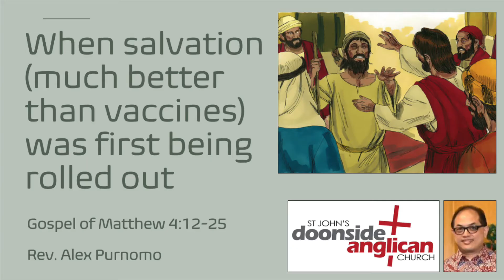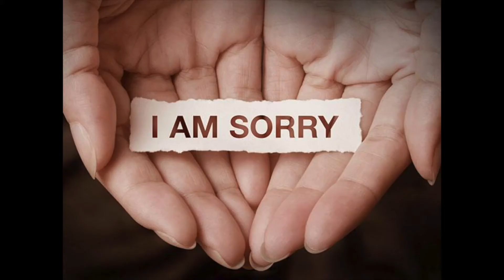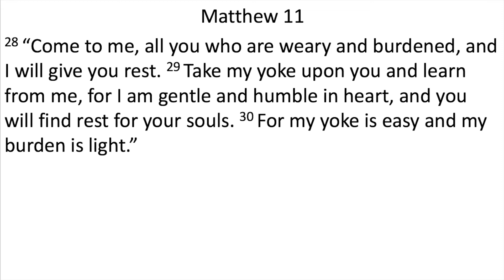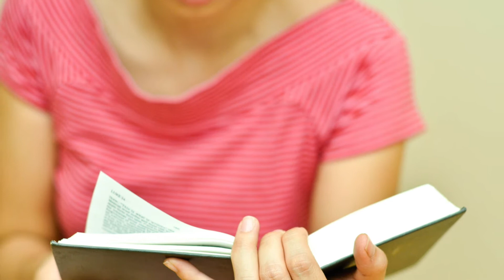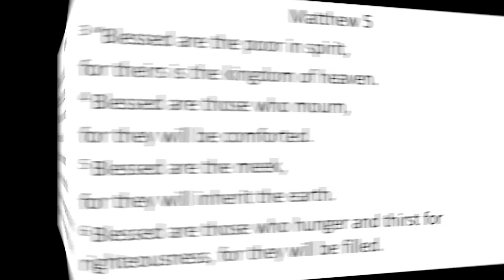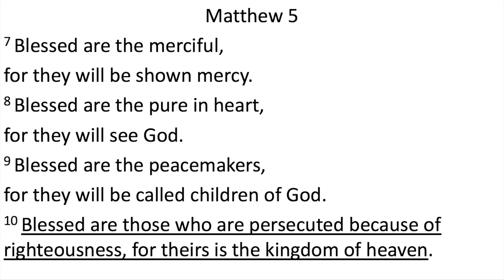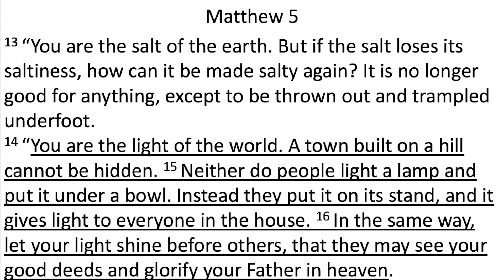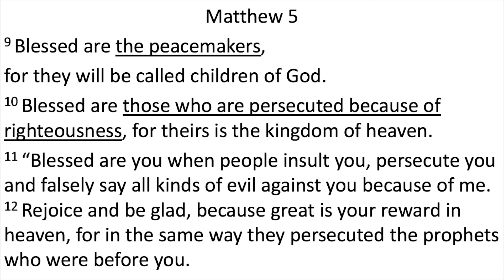When God blesses the unexpected people (Matthew 5:1-16)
The introduction of Jesus' famous sermon on the mount has turned the world upside down. He talks about blessing, but he doesn’t say what people likely think he would say. Instead he says what seems like one contradiction after another. "Blessed are the poor in spirit. Blessed are those who mourn. Blessed are the meek. Blessed are those who hunger and thirst for righteousness. Blessed are those who are persecuted." According to Jesus, God blesses the unexpected people. If you want to know Jesus, if you want to know the kingdom of God that he claims to bring, if you are considering to follow Jesus, then you need to listen to and wrestle with what Jesus has to say about who and what kind of people are considered blessed by him.

Our videos are Christ-centred, gospel-centred, Reformed, evangelical, cross-cultural, interpreting the Bible in ways that seek to be faithful to biblical theology. Doonside Anglican Church is a multicultural church in Sydney, Australia, with Rev. Alex Purnomo as our pastor.